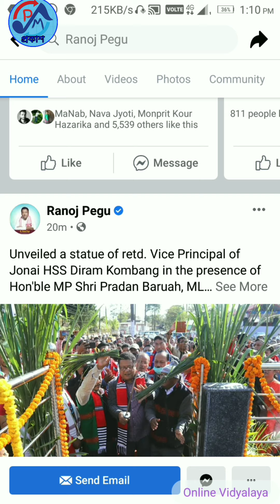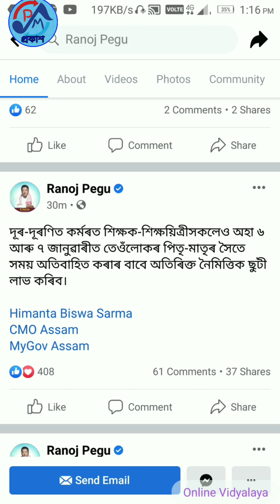Extra Casual leave for Teachers//6,7 জানুৱাৰী ত নৈমিত্তিক ছুটী// 8 জানুৱাৰী ?